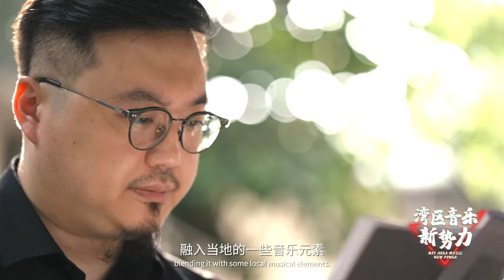Music Power of the Greater Bay Area: The birth of "The Three Pieces of Cantonese Music and Picture"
GreaterBayAreaMusicPower As Chen Si'ang observes, Cantonese music is a blend of Chinese and Western, ancient and modern. Combined national music and orchestral, interspersed with urban symbols, "The Three Pieces of Cantonese Music and Picture", which subverted the public impression, was born. Cantonese music has gained new elements from the development of the times, and expanded its audience by incorporating current aesthetics. That is why it has not only a prosperous history, but also a bright future.